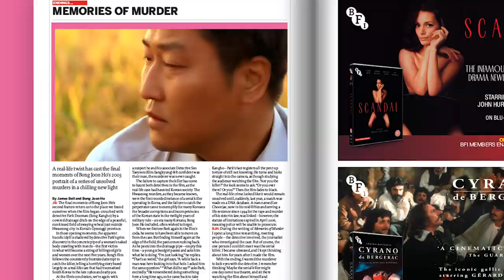Guest editor Bong Joon Ho welcomes you to his March 2020 issue of Sight & Sound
Bong Joon Ho takes over! In our first-ever guest-edited issue we look back over Bong’s career, influences and obsessions, peruse his Parasite storyboards, revisit the ending of Memories of Murder and put Bong's money on 20 upcoming filmmakers to watch out for.

Plus Bong on his forerunner Kim Kiyoung’s masterly shocker The Housemaid, Céline Sciamma on Portrait of a Lady on Fire, Pedro Costa on Vitalina Varela, four facets of Elia Kazan and much more.